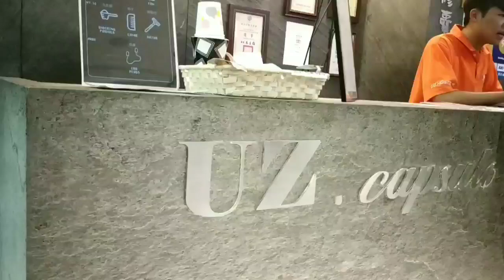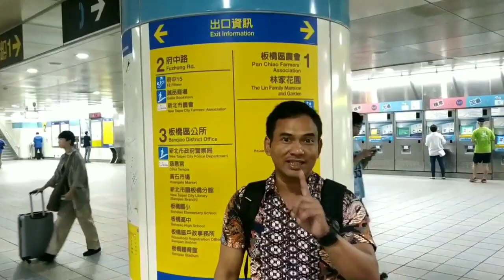Review Toilet Hotel Kapsul Capsule Hostel Taipei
Pingin tau kan kaya apa toilet di Hotel Kapsul Taipei?